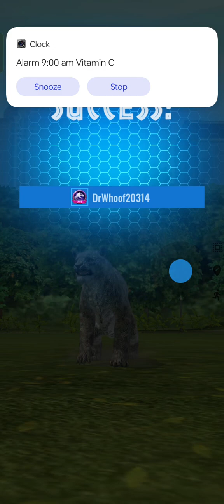🦖Rexy Scent Strike Tower in Jurassic World Alive!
And Rare Advanced Fierce Trial Tower.